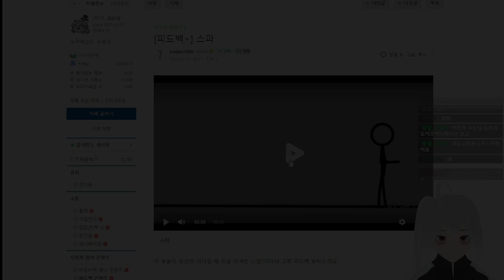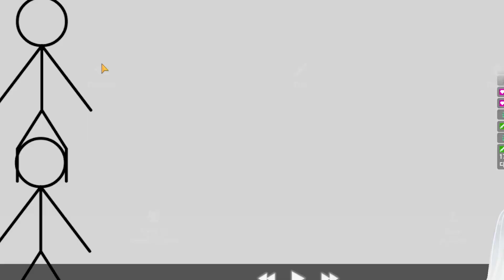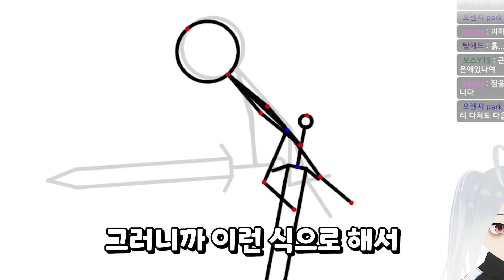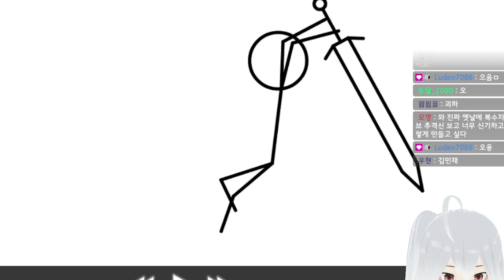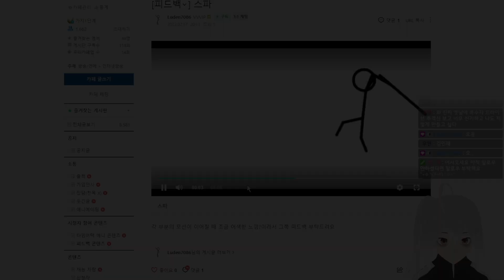모션 연계의 퀄리티를 높이는 방법 알려드립니다! (스파 애니메이션 강의)